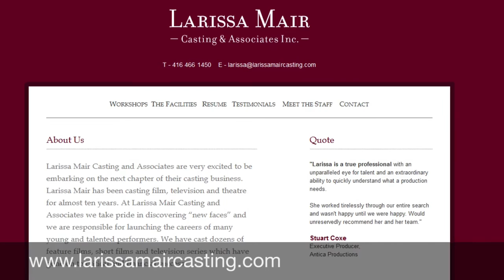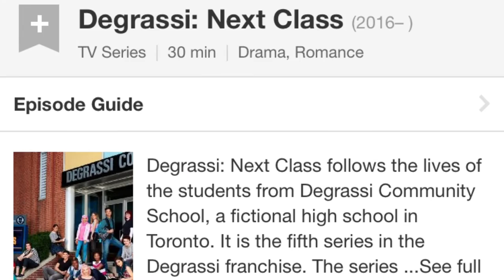Degrassi: Next Class Season 3 & 4 FAQ (October 2016)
While we wait for Degrassi news, I answer a few of the most common questions about Degrassi: Next Class Seasons 3 and 4.

Degrassi On-Set (pictures and videos taken by the cast/crew on set during the 3 months they spent filming DNC S3 & S4)

Larissa Mair's Casting Website (audition info isn't expected until March 2017)